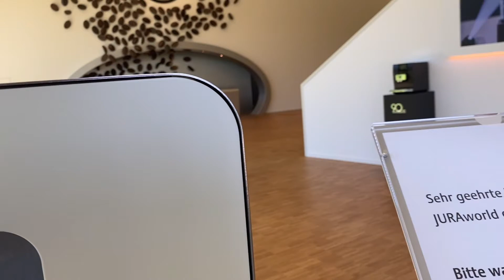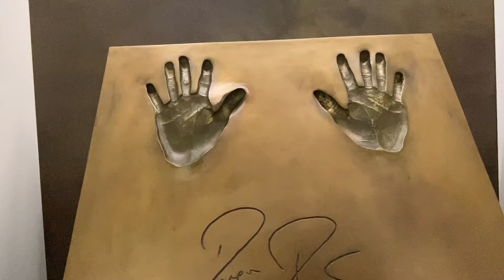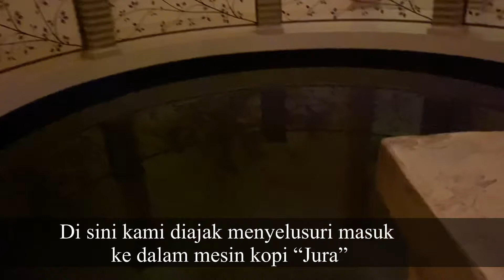Penggemar KOPI wajib Nonton‼️SWISS Negara pencipta Mesin Kopi JURA terkenal di EROPA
Hi Semua teman2 online ku, kali ini kami jalan jalan di Swiss daerah Solothurn, disana kami mau berkunjung di JURA World of Coffee.
Bagi penggemar kopi wajib nich ngeliat video ini, karena filosofi kopi di Swiss ini sangat menarik…
Yukkk ikutin saja videonya dan semoga kalian terhibur dan dapet inspirasi dari sini 😘